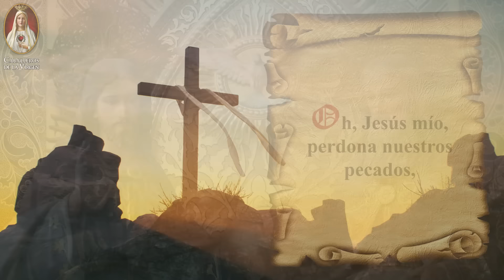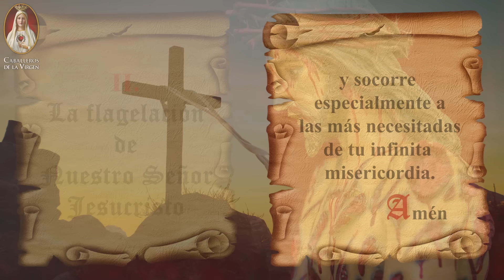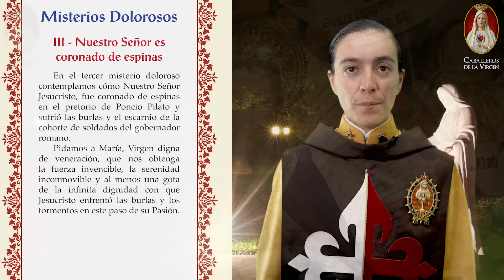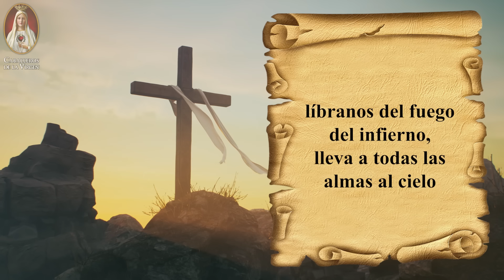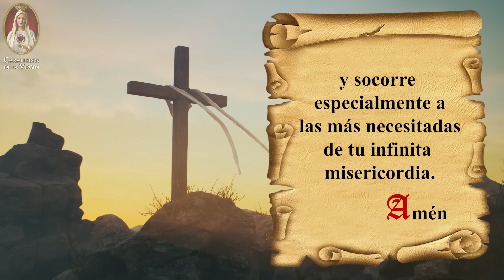Santo Rosario de los Caballeros de la Virgen, 09 de agosto 🙏 Misterios Dolorosos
👉🏻AYÚDANOS A CONTINUAR CON NUESTRO APOSTOLADO DIGITAL, HAZ TU DONACIÓN AQUÍ: 👈🏻